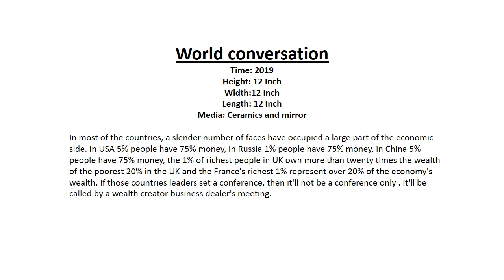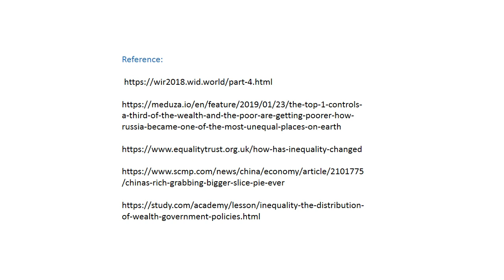World conversation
Time: 2019
Height: 12 Inch
Width:12 Inch
Length: 12 Inch

Media: Ceramics, wool and mirror

The class struggle becoming flat day by day, there is no other class hierarchy, and the only relation is power, a debtor with a creditor. The democracies that triumphed overall human population, just a handful of people (certain functionaries at the IMF, the European Central Bank, the EU, and a few political), Now decide everyone lifestyle according to their interest. And they have deprived almost everyone in the world of decision making, choice and possibility, and their future. Neoliberalism had promised ("Everyone shareholder, every one an owner, every one an entrepreneur"), this condition makes everyone responsible for his particular fate. The true cause lies in the excessive demands of the governed. Who wants nothing more than power!